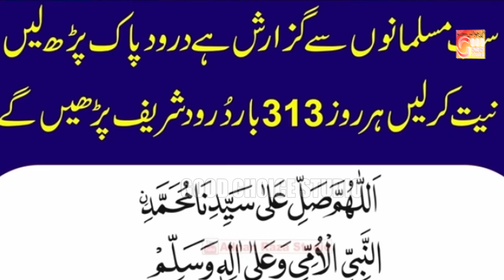Aaj Ashiqan Na Jashan Manyae | Ali Habib Chishti | New Naat 2024